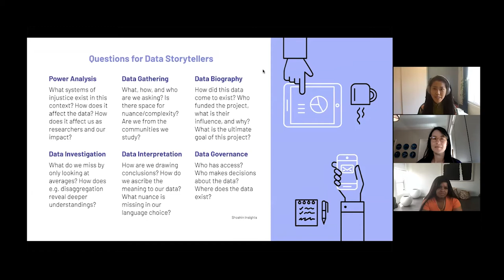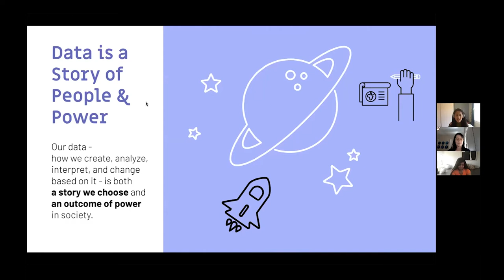Databite No. 144: For Leaders and Researchers: Bringing Equity into the Remote Workplace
Over the past year, Covid-19 has exacerbated suffering across every section of life. Harassment and hostility, work pressure, and the strain of a pandemic, along with trauma from ongoing racism, sexism, and other discrimination, have taken a toll on our mental health. Until now, little research has been done on the impact of Covid-19 on the tech workforce. Project Include surveyed almost 3,000 people and interviewed dozens more about the shift to remote online workplaces. In their latest report, “Remote work since Covid-19 is exacerbating harm: What companies need to know and do”, they take an intersectional lens and data equity-focused approach to understand specifically who has been harmed, how they were harmed, and how to fix it. This discussion features Yang Hong, McKensie Mack, and Ellen Pao.